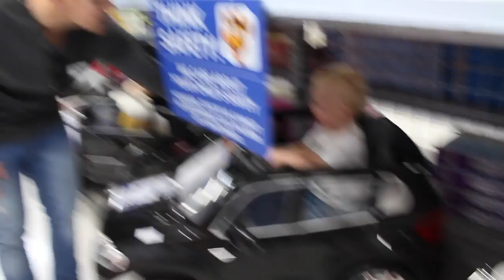POTTY TRAINING AT ONE YEARS OLD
Today Frederick began potty training. Well at least it was time to give it a go and see how it went. Lets just say it didn't really go to plan and we had many accidents on day 1 and potty training a boy is much harder then we thought

Warnbro WA
Australia 6169